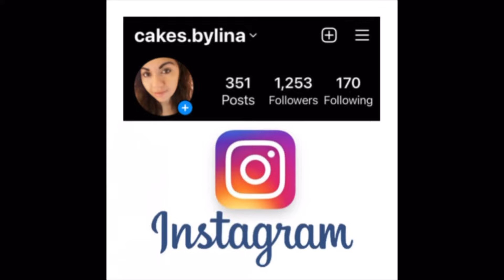BOMBONES CON CHOCOLATE 🍫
Gracias por apoyarme. Dios los bendiga.